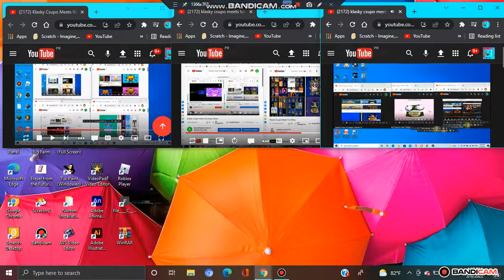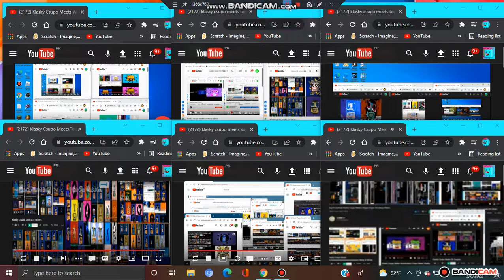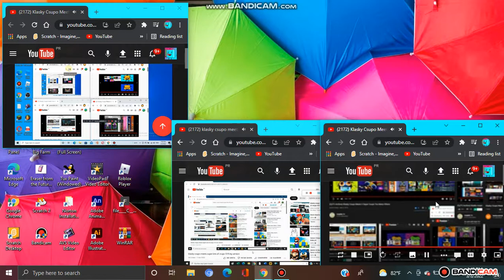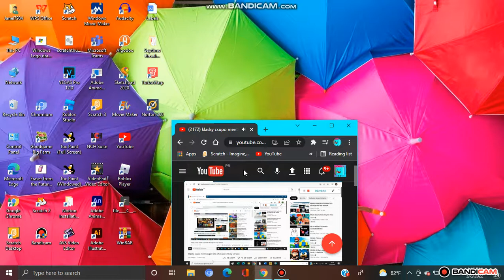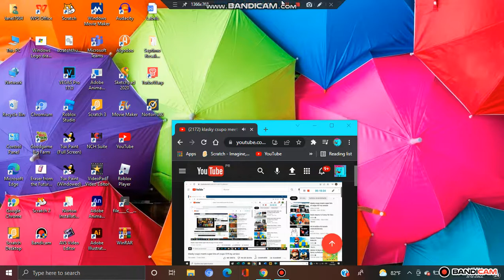Klasky Csupo Meets a Bulk of Csupos (1)